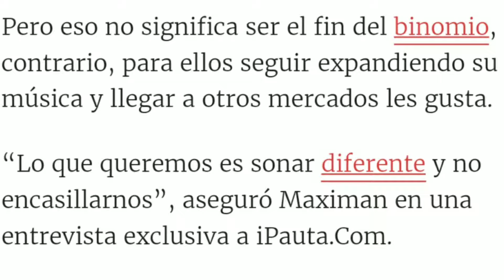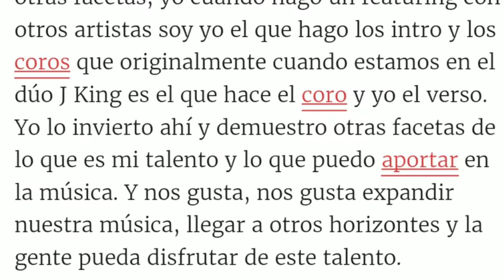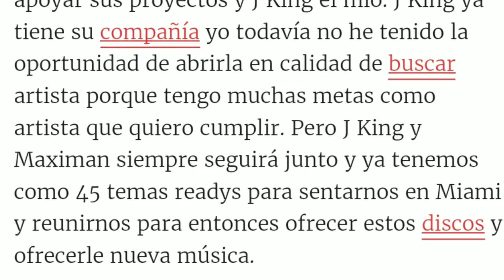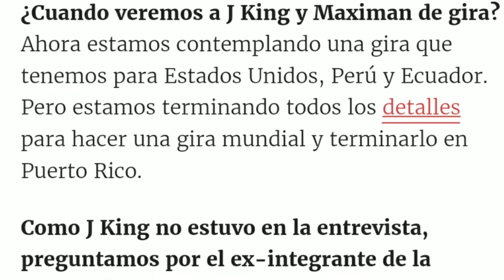El Duo J king Y Maximan No Se Separan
Mis redes

Facebooks Personales

RapReggaetonTuYYo Grupo Oficial

Delen like a Rap Reggaeton Tu Y Yo. mi facebook

Mi soundcloud

Snapchat   Bermuda EL Triangulo
bermudarrtuyyo
Marcopolo
bermuda el triangulo

comment and criticisim. Is is a felony to make false DMCA claim
attention youtube i am not violating no rules on my video i got permission from the artist above to promote their music and allow to monetized my videos

PERSO S/AGENCIES FILING A FALSE OR FRIVOLOUS DMCA COMPLAINT MAY BE SUBJECT TO CIVIL LIABILITY